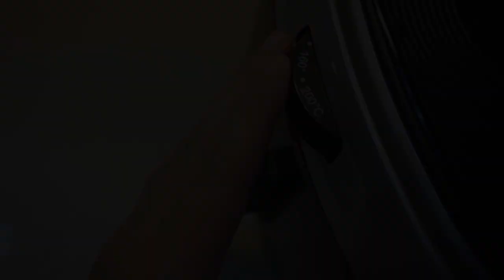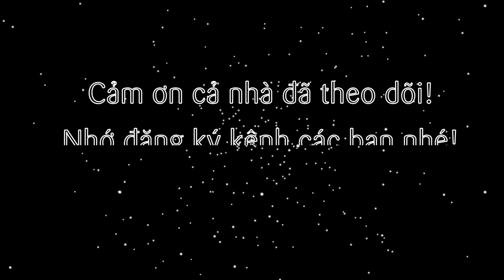Cách làm bánh bò thốt nốt cà phê nướng bằng nồi chiên không dầu/ Palm Sugar Honeycomb Cake Air Fryer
🥰 Chào cả nhà! mình quay lại đây để tiếp tục giới thiệu seri bánh nhé! tập này sẽ là loại bánh bò nổi tiếng nước ta. Và được nâng cấp thêm hương vị và màu sắc. Đó chính là Bánh bò thốt nốt cà phê, với từng thớ bánh nổi rễ tre khắp nơi thơm lừng hương cà phê, ăn vào là vị beo béo nước cốt dừa hòa cùng vị ngọt thanh của đường thốt nốt. Được nướng nhanh gọn bằng nồi chiên không dầu, cả nhà sẽ có ngay 1 chiếc bánh bò thốt nốt cà phê nóng hổi luôn nhé!

👌 Các bước thực hiện:
👉Bước 1: Thắng đường thốt nốt với ít nước cốt dừa, khi đường chuyển màu nâu sậm thì cho lượng nước cốt dừa còn lại vào khuấy đều, tắp bếp để nguội rồi cho nước cà phê vào.
👉Bước 2: Cho hỗn hợp đường thốt nốt trên ra tô, rồi rây bột năng, bột nở, muối nở vào. Tiếp tục đập trứng gà rây vào chung tô. Sau đó lọc toàn bộ hỗn hợp này qua rây lần nữa.
👉Bước 3: Quét dầu ăn lên khắp khuôn nướng rồi cho vào nồi chiên không dầu, set 180-200 độ trong 5 phút cho khuôn cực nóng.
👉Bước 4: Sau 5 phút, mở nồi, đặt rây lên trên khuôn, đổ bột vào liền để tạo rễ tre khi khuôn còn đang nóng rồi cho vào nồi chiên không dầu bắt đầu nướng.
- Set nhiệt lần đầu ở 160-180 độ trong 15 phút đầu để bánh nở to, rễ nhiều.
- Sau 15 phút, set nhiệt lần hai ở 140-160 độ trong 20 phút để bánh chín bên trong.
- Sau khi bánh chín thì ủ thêm 15 phút nữa cho bánh nguội hẳn mới lấy ra.

👉Lưu ý:
- Để bánh lên màu đẹp thì lúc thắng đường khi đường chuyển màu nâu đậm mới cho nước cốt dừa vào.
- Để bánh lên rễ tre thì set nhiệt thật cao 180-200 độ trở lên khuôn thật nóng mới rây hỗn hợp bột vào.
- Nên rây các nguyên liệu trước khi trộn vào chung để hỗn hợp càng mịn, bánh càng nở tốt thơm ngon hơn.:

2. Đường thốt nốt: 120gr
3. Nước cốt dừa: 150ml
4. Cà phê phin: 10ml
5. Bột nở baking powder: 3gr
6. Muối nở baking soda: 3gr
7. Trứng gà: 3 quả